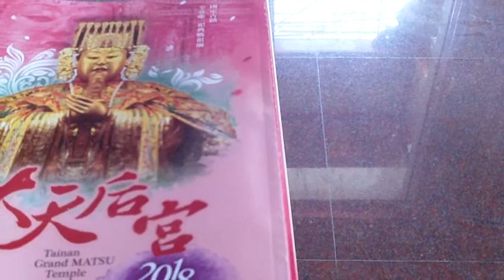FILE0166 20180112新營延平郡王府三十年第一醮將在戊戌年元宵節前後舉行